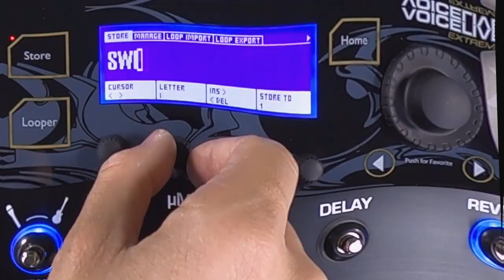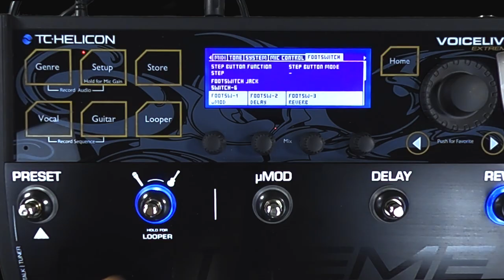Switch 6 anschließen und einstellen - Tc Helicon Voicelive 3 Extreme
Der Switch 6 bietet sich sehr gut an, wenn du mehr als nur delay oder doubler ein oder ausschalten willst. Du kannst Sie individuell belegen. Wenn du viel mit loops arbeitest, ist das Switch 6 die Optimale Erweiterung um Live ordentlich durchzustarten!

Wie du das Voicelive 3 Extreme als Interface benutzen kannst

Hintergrundmusik: Chris Kaplan

Ich verwende folgende Equipments in diesem Video:
- TC-Helicon Voicelive 3 EXTREME:

Sonstige Equipments:

                     Wenn du nun über diesen Link den Artikel kaufst,
     unterstützt du meine Arbeit. Es kostet dich keinen Cent mehr.